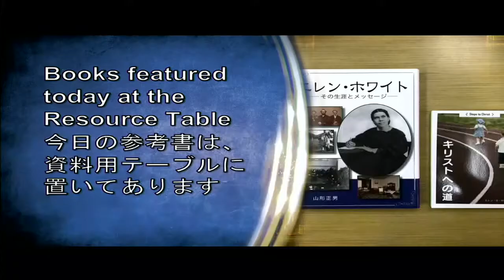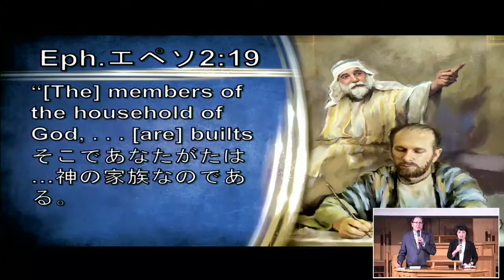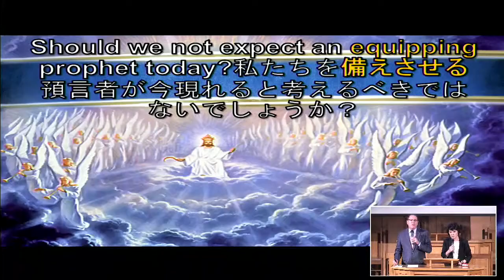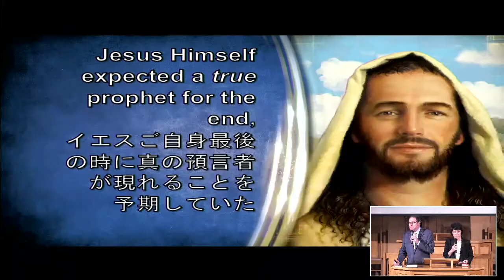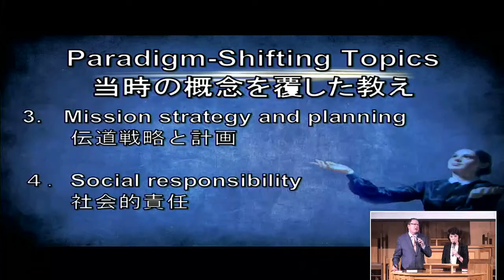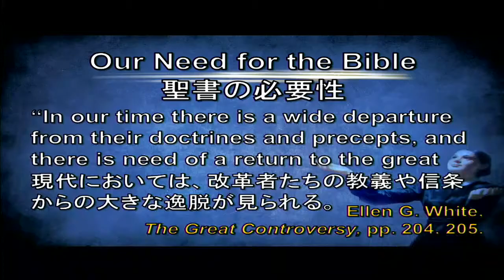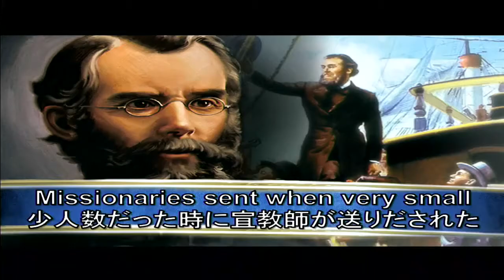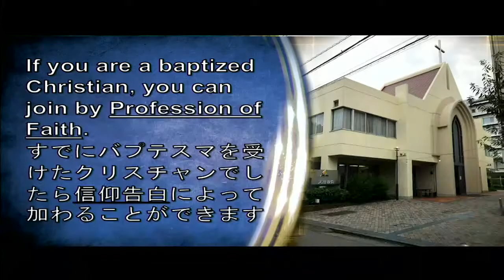STORY OF HOPE 第17回 終末時代のメッセンジャー ~A Messenger for the Last Days~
ご案内　天沼教会はライブ中継を実施しています
詳しくはホームページからご覧ください